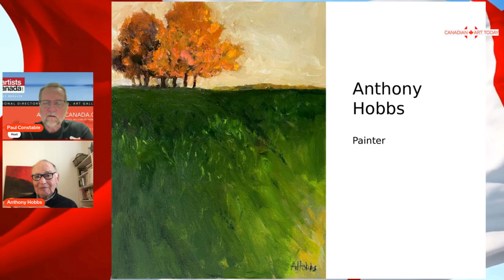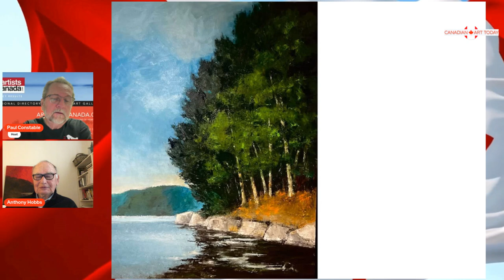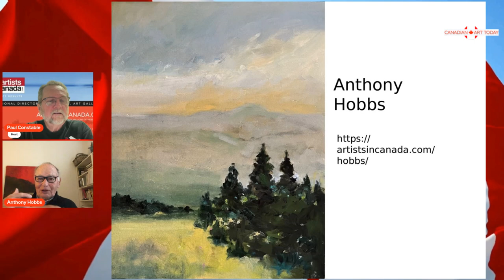A Conversation with Anthony Hobbs: Montreal's Master Painter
Canadian Art today Ep 620

Join us for an exclusive and captivating interview with world-renowned artist Anthony Hobbs! Originally from Southampton, England, Hobbs' artistic journey has spanned decades, countries, and creative disciplines. After studying art, design, and illustration at the prestigious St. Martin’s School of Art in London, he moved to Montreal in 1968, where he made his mark as a distinguished graphic designer. Over the years, he’s transitioned into a focus on painting, showcasing his work in both solo and group exhibitions throughout Québec, including Montreal and the scenic Eastern Townships.

In this interview, Paul dives into Hobbs' remarkable career, from teaching graphic design at Dawson College to his involvement in prominent art institutions like the Visual Arts Centre and Concordia University. Learn about Hobbs' unique artistic evolution and gain insight into his creative process and vision as a painter. Whether you're a fan of graphic design or fine art, this interview is not to be missed!